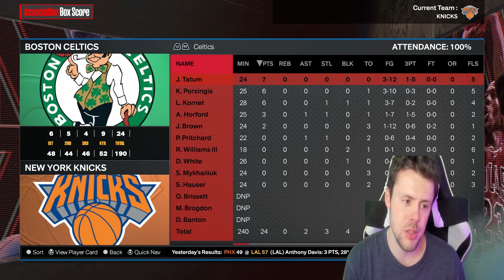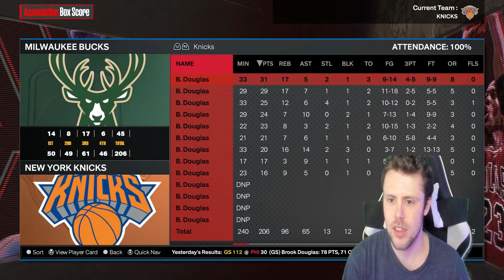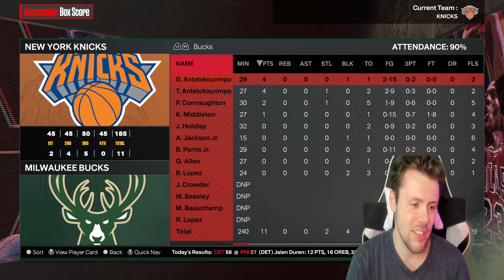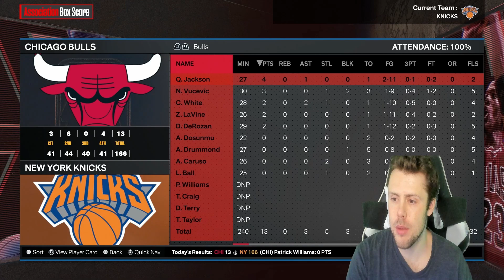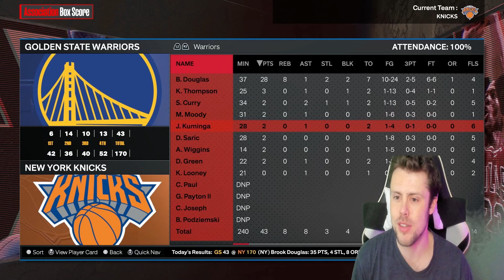I put A DEMIGOD TEAM in a 0 OVERALL LEAGUE and it *BROKE* the game! (NBA 2K24 MyNBA)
nba2k24 Demigod team in a 0 Overall league